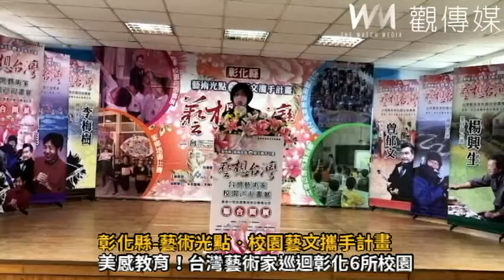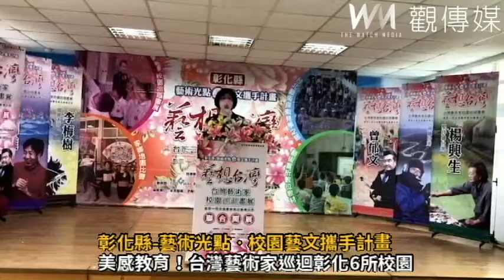彰化縣 藝術光點‧校園藝文攜手計畫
「2022彰化縣-藝術光點‧校園藝文攜手」計畫，展出台灣藝術家作品巡迴6所校，以藝術教育成立聯盟學校的教學模組，扎根彰化縣國小的美感教育